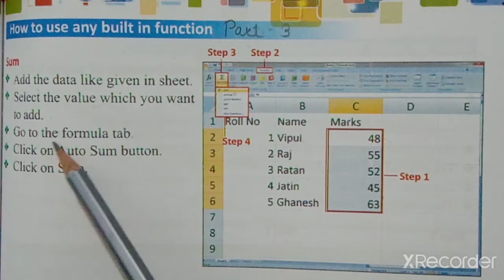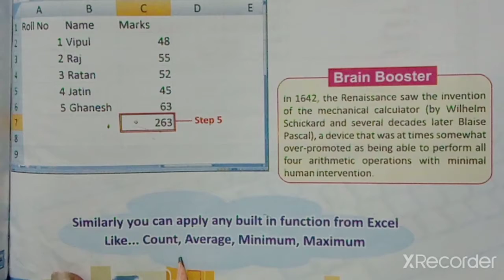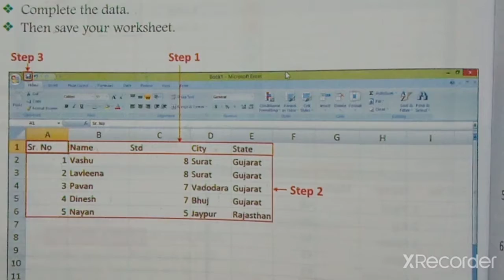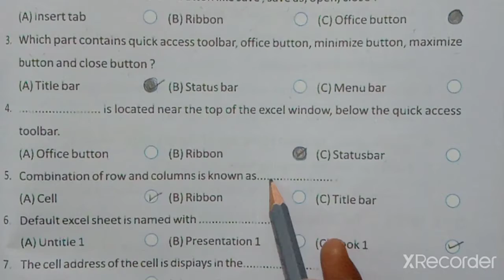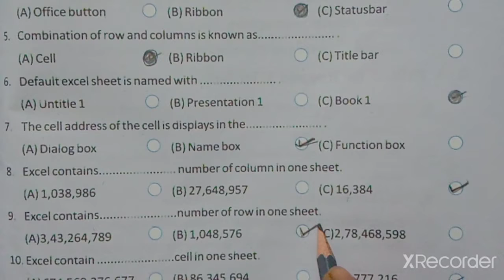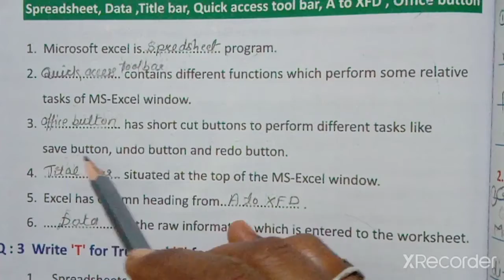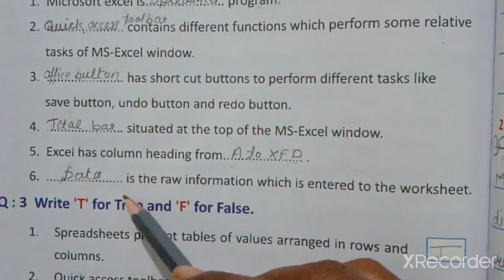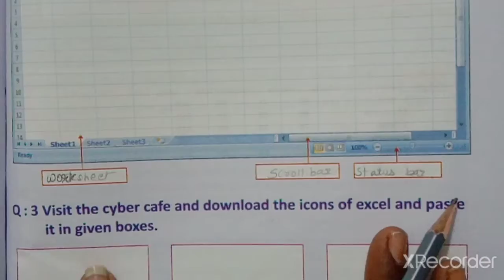STD-6 COMPUTER CH-5 PART-3 (ENG MED)